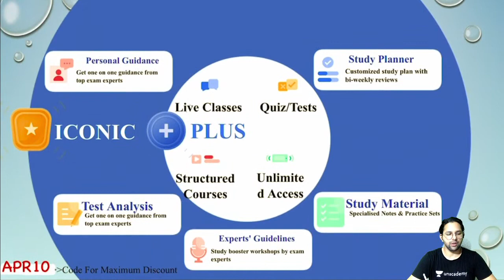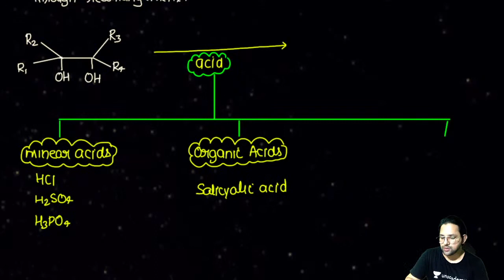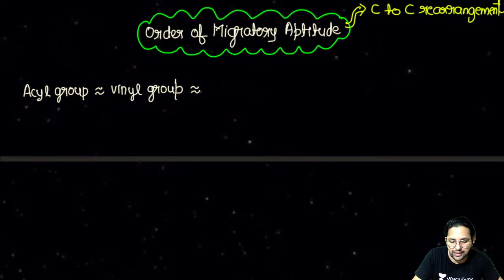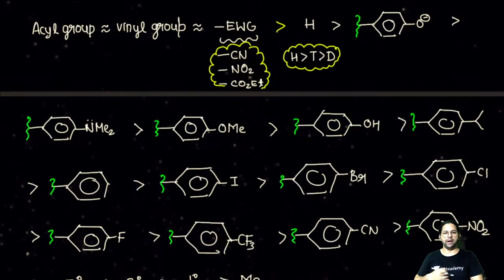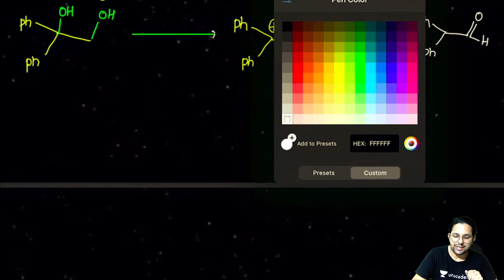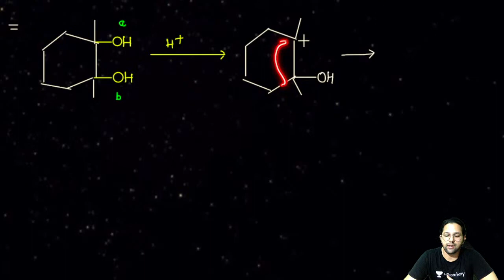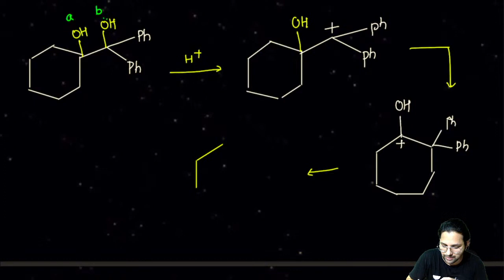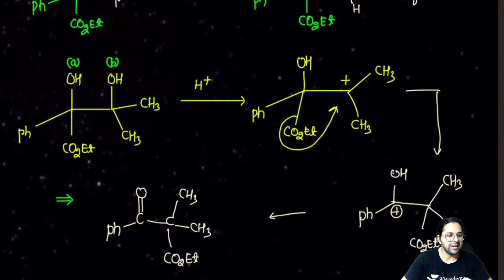Reaction Intermediates (L-15) | for CSIR NET 2021🎯 || Chemistry By Alok Panwar